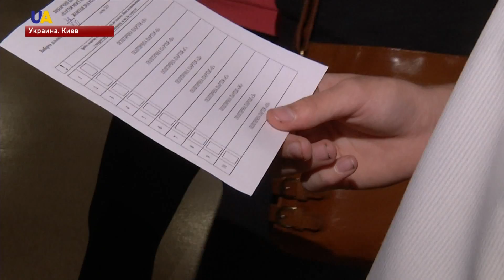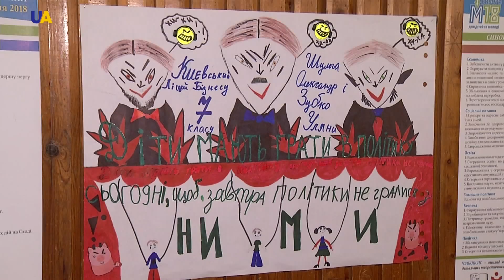В Киеве состоялся детско-юношеский форум М-18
Поучаствовать в парламентских выборах, примерить кресло мэра и поговорить по душам с городскими депутатами. Это все происходило на третьем детско-юношеском форуме М-18. От туда вернулась Инесса Занина.